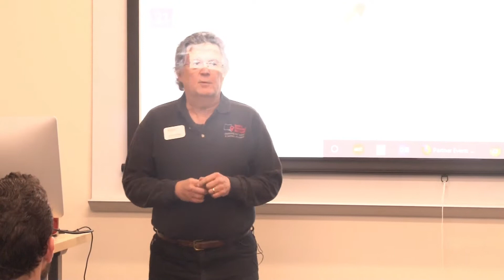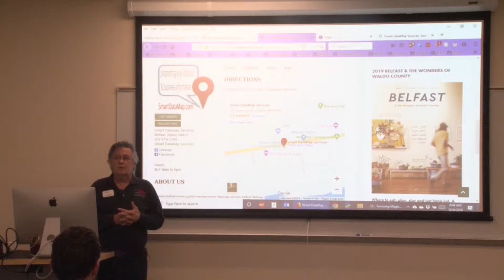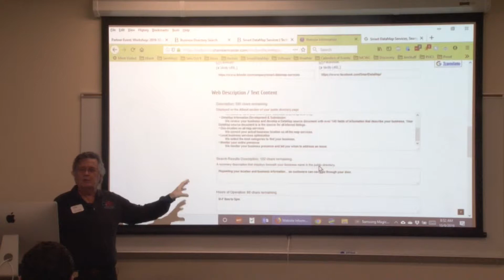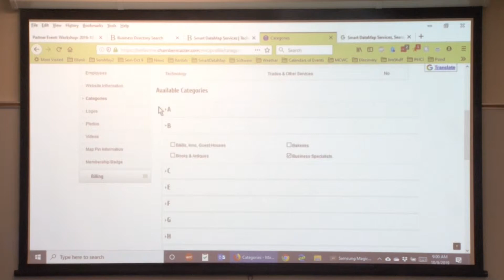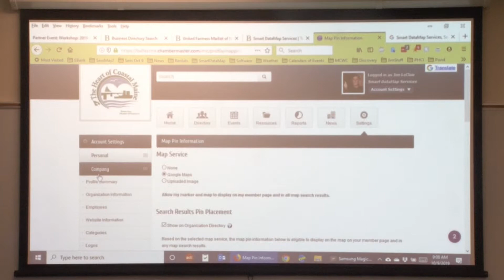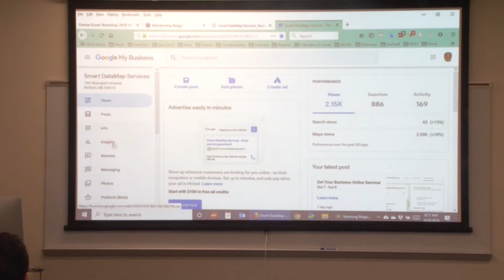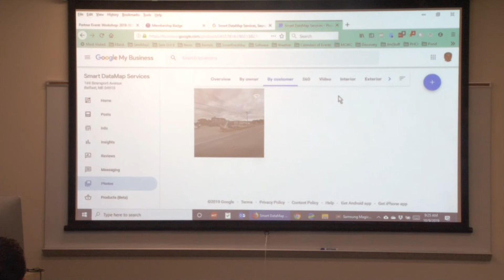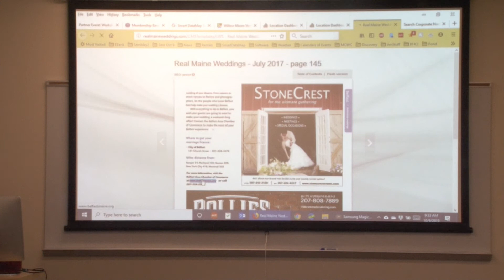Optimize Your Web Presence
This workshop was put on by the Belfast Area Chamber of Commerce, so that chamber members could most effectively utilize the chamber website to promote their business. The presentation was given by Jim LeClair of Smart DataMap Services.